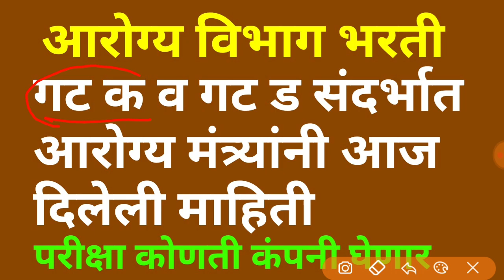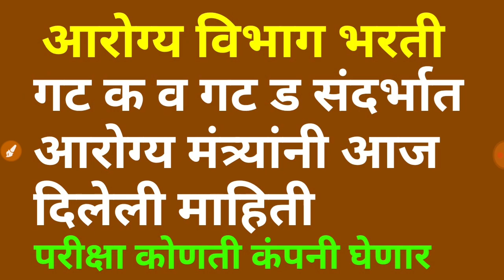Arogya Vibhag Bharti Todays Update | गट क व गट ड भरतीचा अपडेट